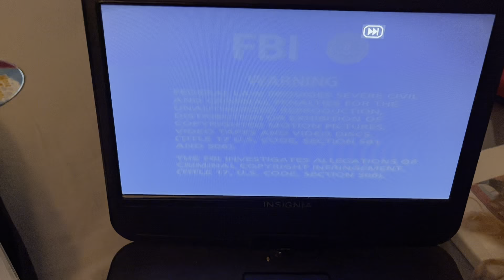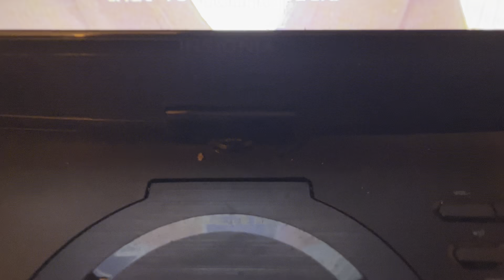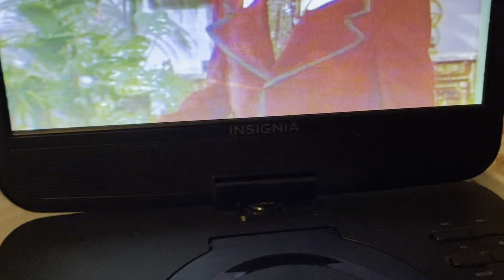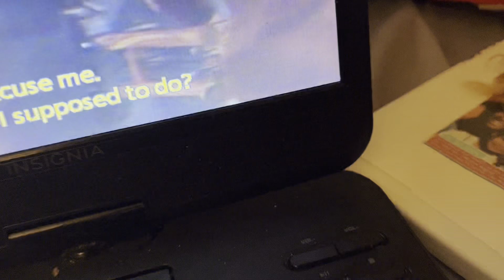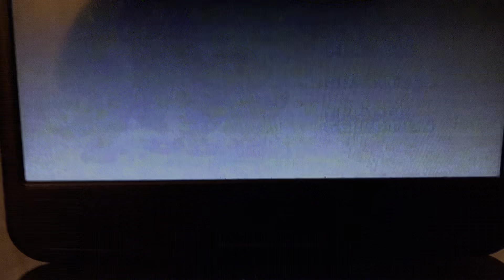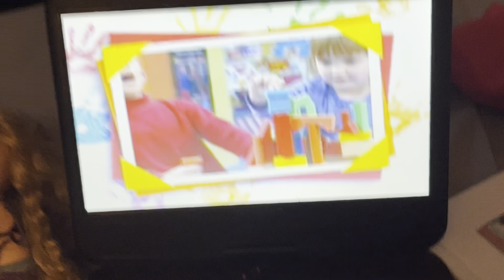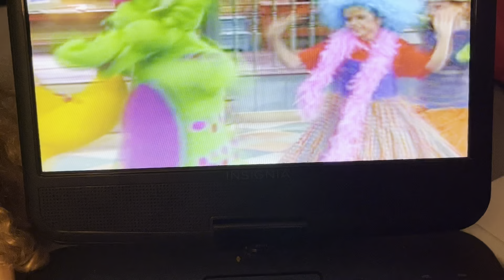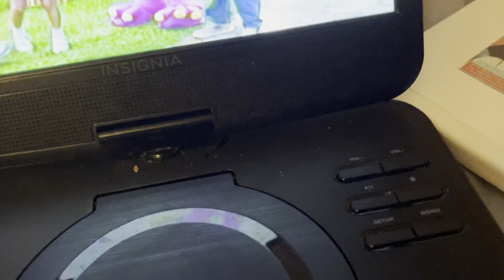Trey & holly HoBBIE watch Barney let’s share good manners & piano movers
Since  I hAve a friend at My haircut place and her name is holly .  I had to make this